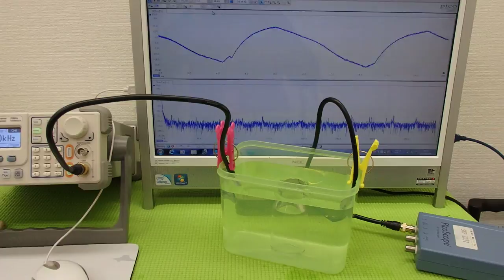オリジナル超音波実験 Ultrasonic experiment （超音波システム研究所 ultrasonic-labo）